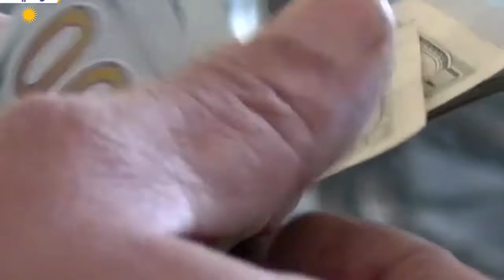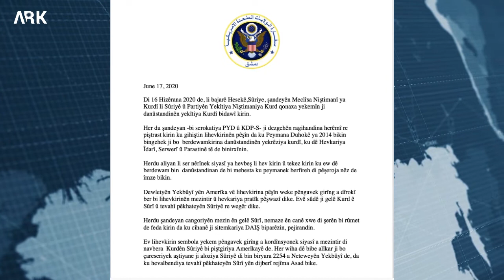- ENKS sipasiya Serok Barzanî dike.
ـ لأمانة العامة تشكر فخامة الرئيس مسعود بارزاني على دعمه للمفاوضات الجارية حول وحدة الموقف و الصف الكوردي.